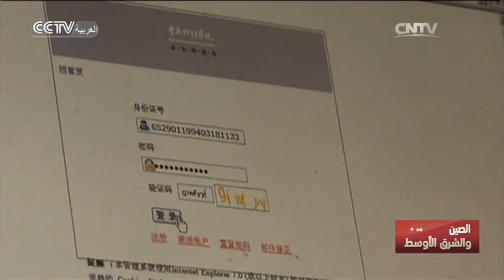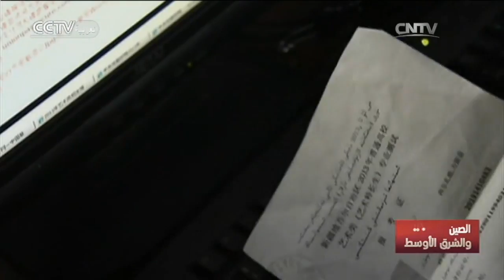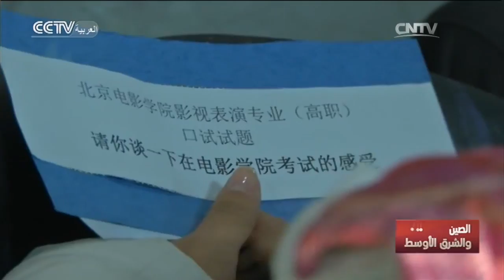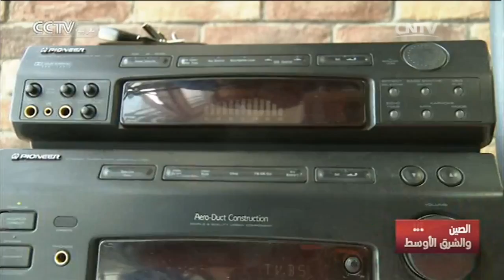الصين والشرق الأوسط: الحلم بدراسة الفنون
برنامج الصين والشرق الأوسط يقوم بتغطية الأحداث السياسية والتبادلات الثقافية والاقتصادية والتجارية بين الصين ومنطقة الشرق الأوسط والمواضيع التي تهم الجانبين وكذلك أحوال االعرب الذين يعيشون ويعملون في الصين.